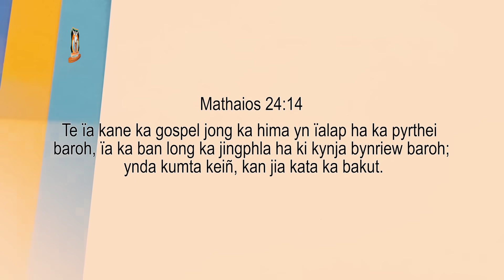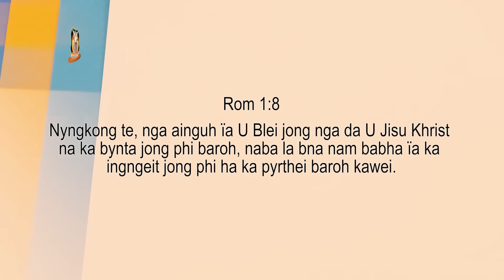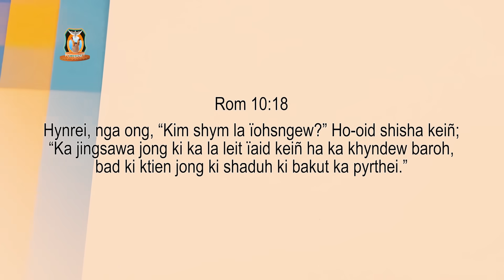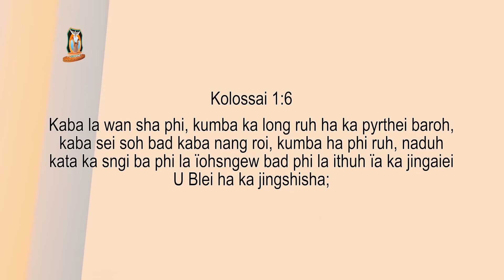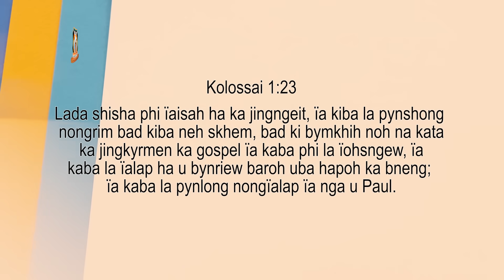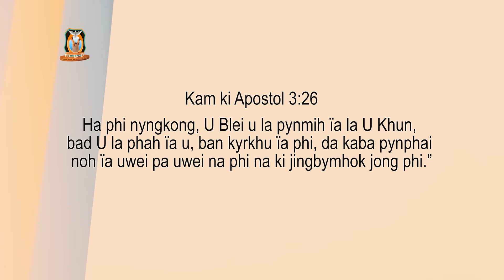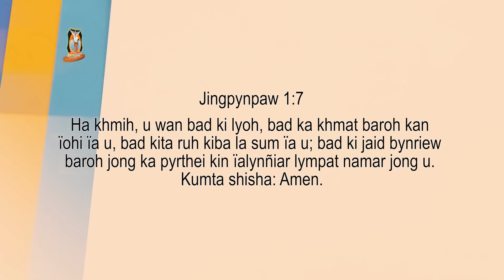Hato la ialap ne em ia ka Gospel ha ka pyrthei baroh kawei? Pastor Bantei Potternettv khubor step